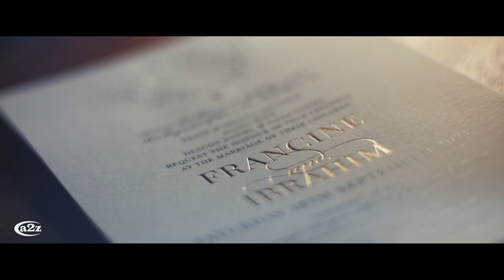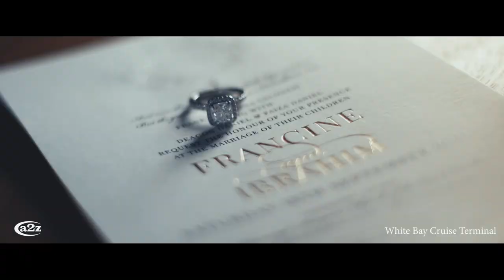Movie Trailer Of Ibrahim & Francine